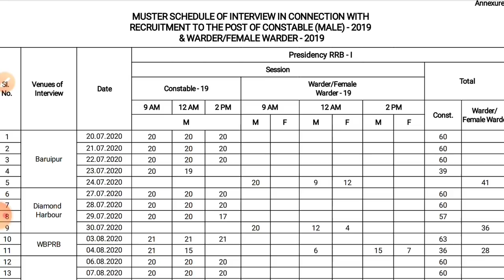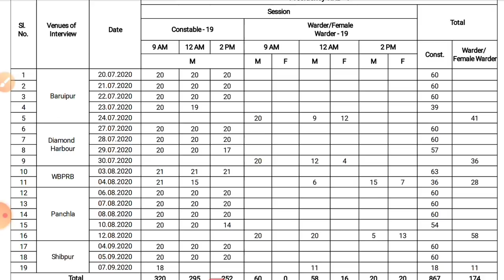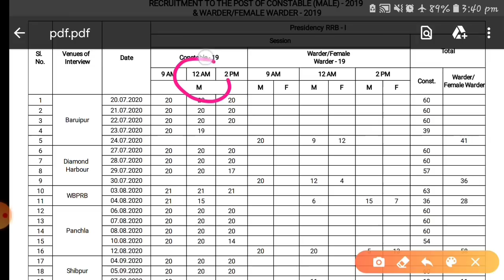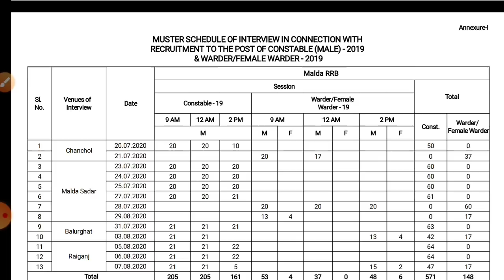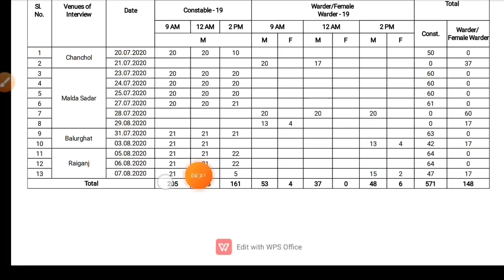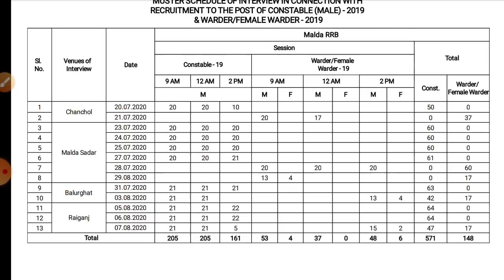এটাই কি OFFICIAL NEWS || তাহলে কতগুণ ক্যান্ডিডেট কে ডাকা হলো || 1.5 গুণ না 1.2 গুণ | সত্যি না মিথ্যা